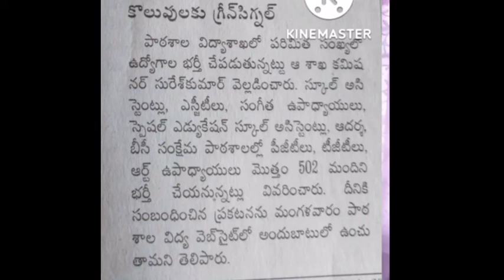TS DSC LATEST NEWS TODAY | TS DSC NOTIFICATION 2023 | TS DSC FREE BOOKS DOWNLOAD | TS TET